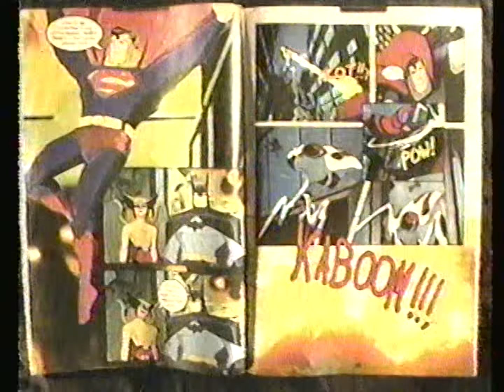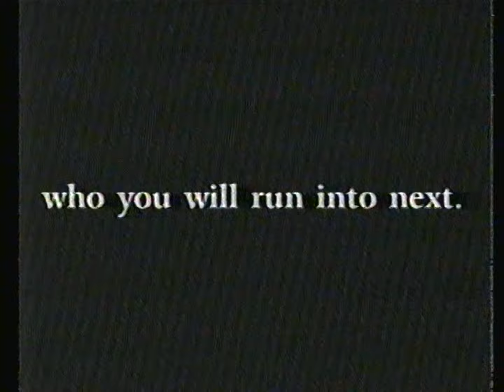Cartoon Network commercials [October 8, 2002]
Contents:
Mobile Fighter G Gundam - "The Ruthless Fight! Schwarz's Last Match" (premiere)